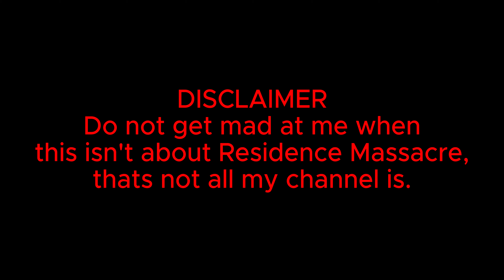Vault Builder's Halloween House Is Out!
Don't be disappointed when it's not residence massacre, i have to say this, Do not get mad when a YouTuber (me) wants to do something else now.